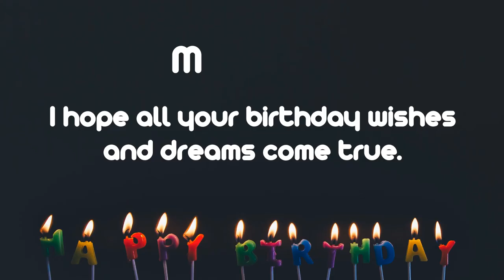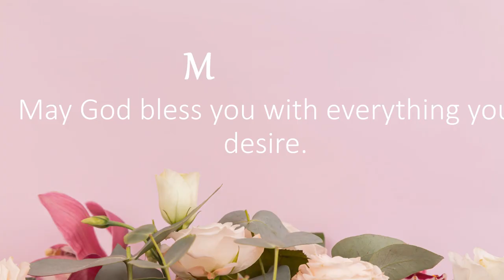Happy Birthday Wishes to MARTINEZ